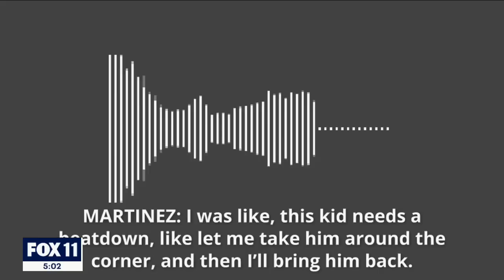Nury Martinez resigns as president of LA City Council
Nury Martinez has stepped down as president of the Los Angeles City Council after audio of her using racial slurs to discuss Councilman Mike Bonin's Black son surfaced.